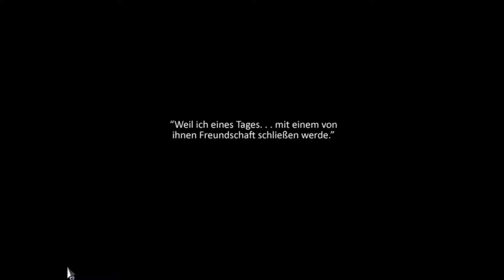Der Mond - Let's Play To The Moon #10 deutsch [ENDE]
Let's Play To The Moon in deutsch / german

Das emotionalen Finale von To The Moon bleibt mir definitiv in Erinnerung. Ein Spiel, das voll auf die Story setzt und damit einen tollen Mix aus sämtlichen Gefühlslagen erzeugt. Ein grandioses Adventure!

Adventure von Freebird Games (2011)
Kommentiertes Gameplay von Miltudo (2017)

Dr. Rosalene und Dr. Watts haben ganz besondere Jobs: Sie geben den Leuten noch eine Chance zu leben, alles noch einmal von Anfang an... aber auch nur in den Köpfen ihrer Patienten.

Aufgrund der Schwere dieser Operationen wird das neue Leben die letzte Sache sein, an die sich die Patienten erinnern, bevor sie ihren letzten Atemzug tätigen. Folglich wird diese Operation nur bei Menschen durchgeführt, die bereits im Sterben liegen, um ihre nie im Leben in Erfüllung gegangenen Träume zu realisieren.

Diese ungewöhnliche Geschichte verfolgt den Versuch, den Traum einens älteren Mannes, Johnny, zu erfüllen. Mit jedem Schritt zurück in die Vergangenheit, wird ein neues Bruchstück aus Johnnys Vergangenheit aufgedeckt. Und während die zwei Doktoren die Puzzlestücke aus Johnnys Leben zusammenfügen, versuchen sie herauszufinden, warum der alte Mann sich gerade eine solche Sache als letzten Wunsch wünscht.

Und Johnnys letzter Wunsch ist natürlich... zum Mond zu fliegen.

Wenn Dir das Spiel gefällt unterstütze bitte die Entwickler und kaufe das Spiel im Original. Ihr setzt auch mit dem Kauf ältere Spiele ein Zeichen für mehr Games dieser Art.